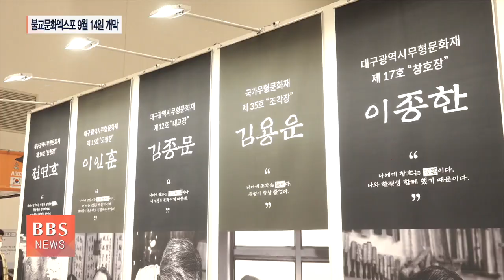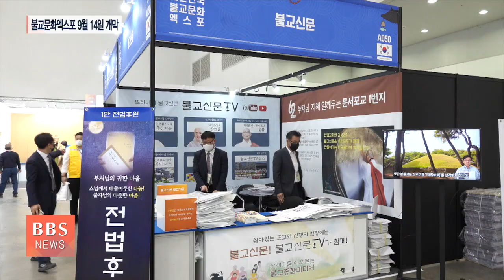[BBS뉴스] 대구 불교문화엑스포, 불교명상 대중화 이끈다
우리 전통문화의 근간을 이루는 불교가 종교를 초월해 한층 진화한 문화 콘텐츠로서 대중 곁으로 다가가고 있습니다.

특히 다음 달 중순 대구에서 열리는 대한민국불교문화엑스포는 명상을 비롯한 불교 문화의 대중화에 큰 보탬이 될 것으로 기대됩니다.

정영석 기자가 전합니다.